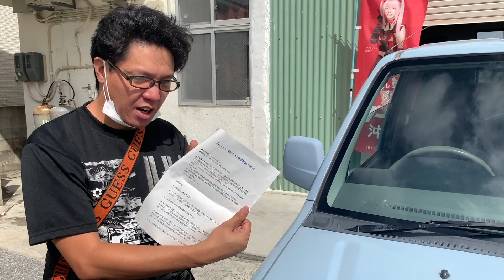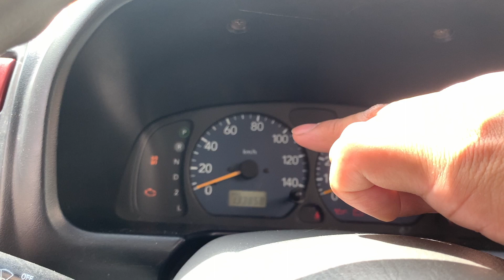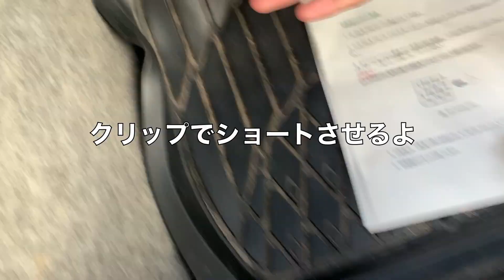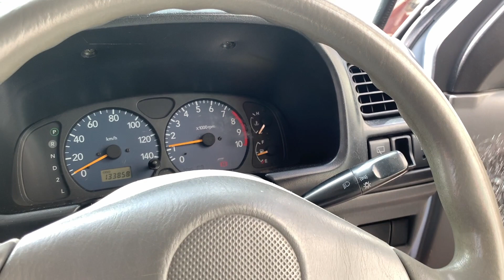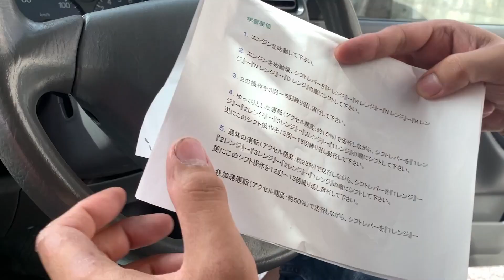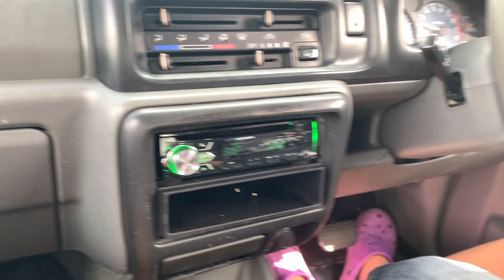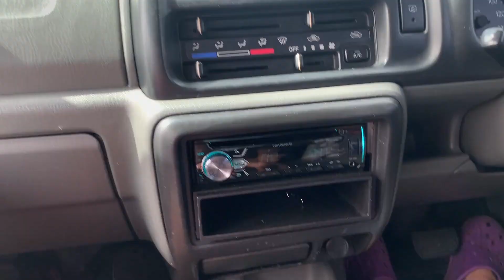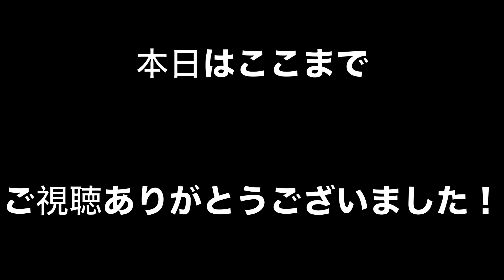【 ジムニーJB23シリーズ 】 ～ ミッション再学習編でありえない展開に！ ミッションは果たして治るのか！？ ～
車の整備士と素人の色々やってみるチャンネルです！
車やバイクの整備やダイエット動画など、色んな事にチャレンジしていきます。

・更新日
　毎週水曜日　ロードバイク
　毎週金曜日　ジムニーその他　バイクets
　たまに土日　FC琉球やその他